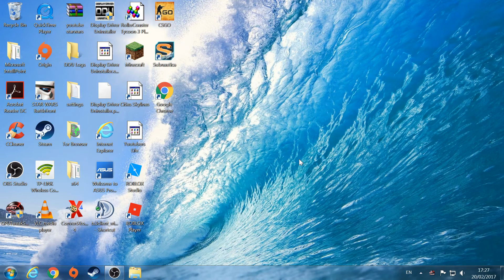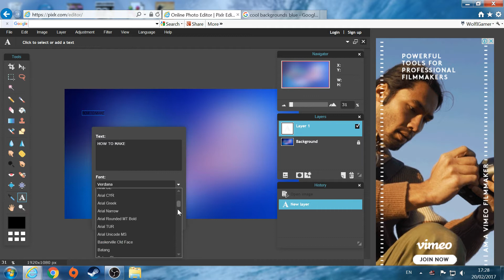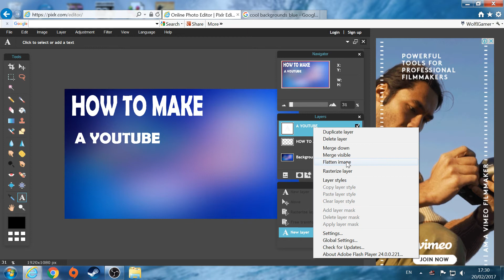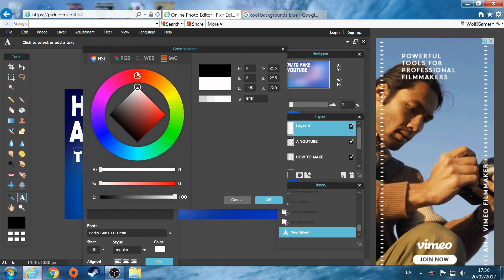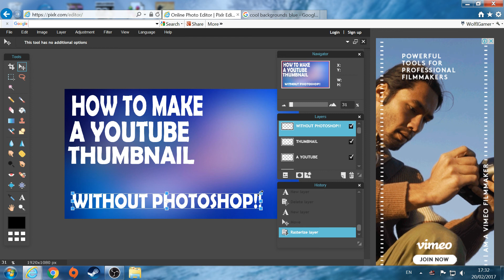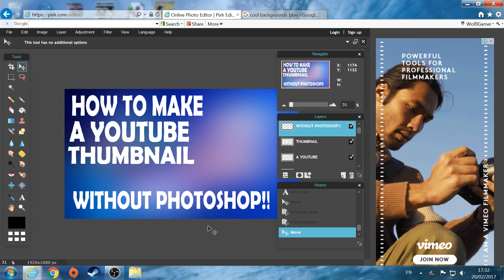HOW TO MAKE YOUTUBE THUMBNAILS WITHOUT PHOTOSHOP!!